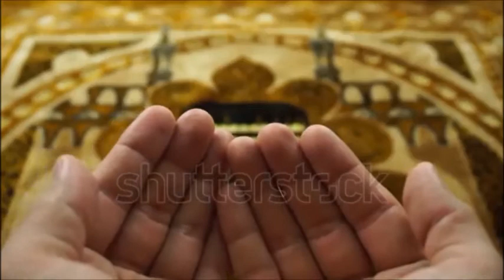ادعوك يا سامع دعايا - عبد الحليم حافظ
ادعوك يا سامع دعايا